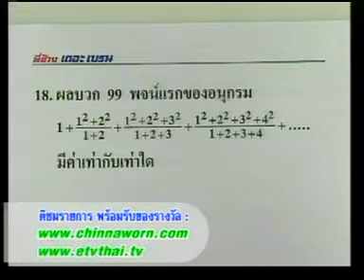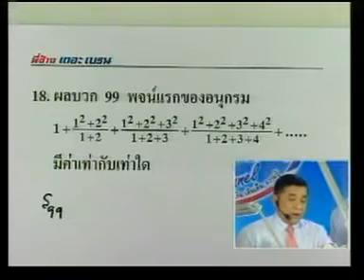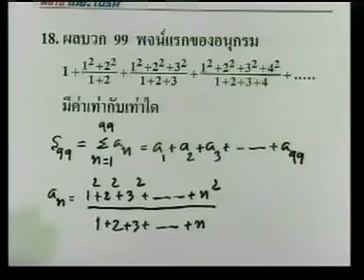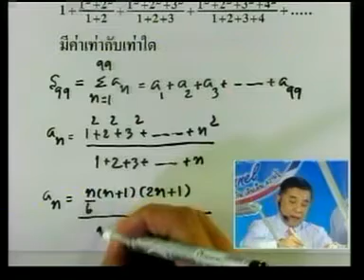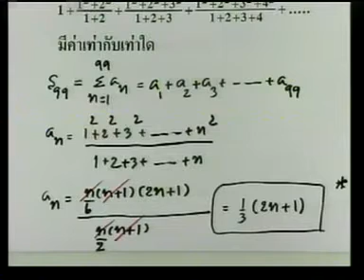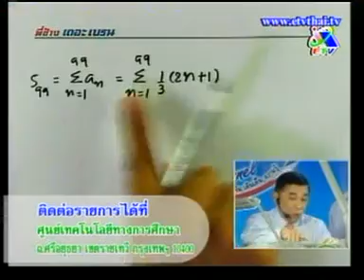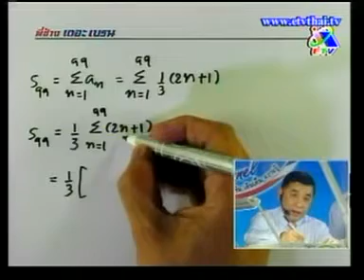Student Channel Math ลำดับ อนุกรม ข้อ 18 Force8949